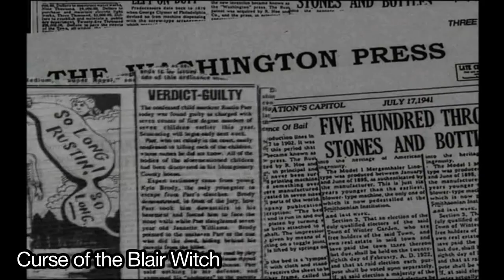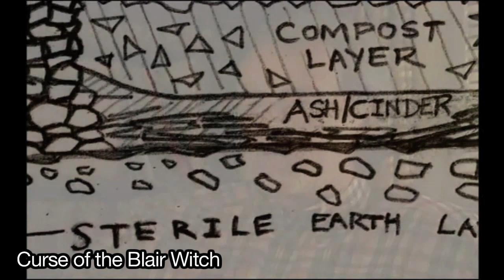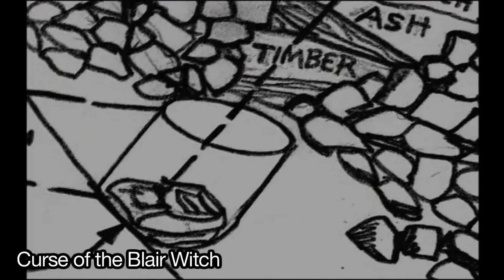Headcanon Fodder: Blair Witch and Time Travel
In which I argue that time travel isn't a new thing for the Blair Witch films.